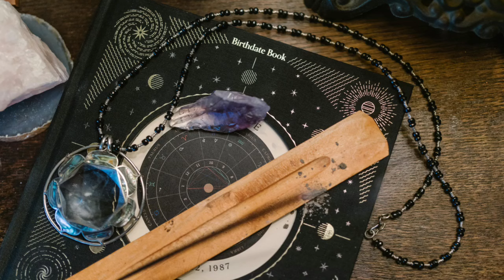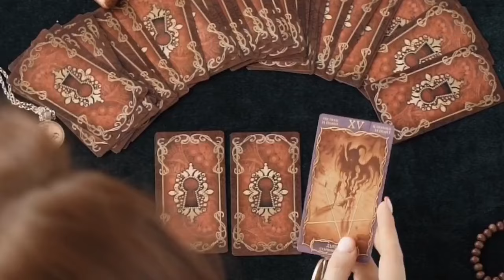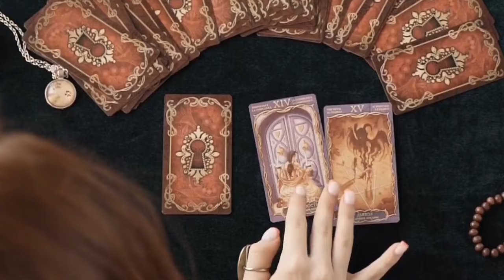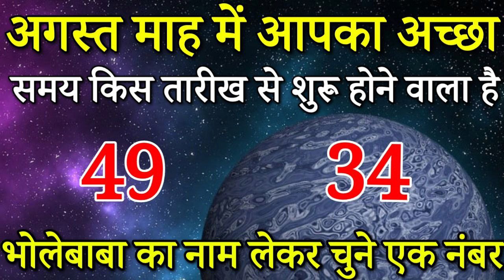Tarot card reading Hindi,चुने एक नंबर,अगस्त माह में आपका अच्छा समय कब से शुरू होगा ।/Tarot today